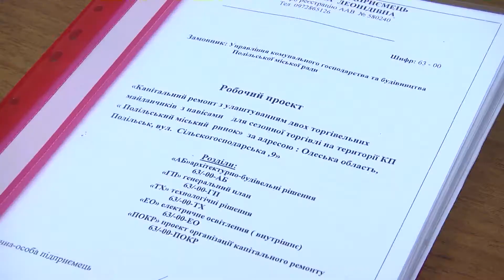Розпочато реконструкцію та модернізацію міського продовольчого ринку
В п’ятницю розпочалася реконструкція та модернізація міського продовольчого ринку. Незабаром там з’являться два критих торгівельних майданчика. Подробиці в сюжеті.